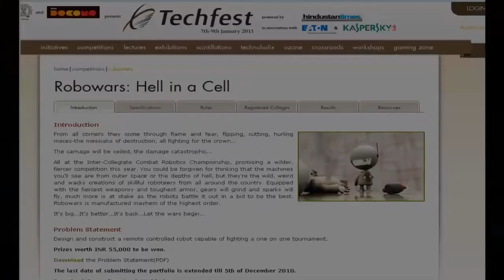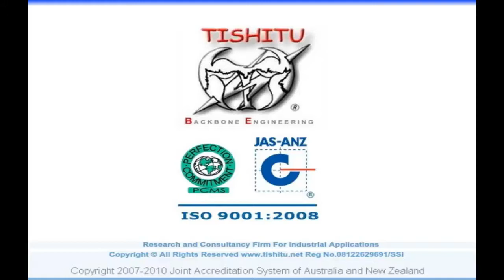IIT Mumbai Techfest RoboWar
Like the gladiatorial arenas in ancient Rome when man was pitted against man in a fight to the finish, a spectacle watched with bated breath by citizens seated in the amphitheater in their thousands, so is the spectacle at the SOM Well in the sprawling IIT Bombay campus in Powai year on year when for three days, through successive eliminations of the weak and the ungainly, robots progress through several rounds to vie for the honour of the last robot standing at the conclusion of the Robowars. The IIT - Bombay, Science and Technology Festival, concluded last Sunday, with thousands of visitors and participants from across India queuing up at the entrance to the IIT Mumbai campus in Powai over three days. Event and visitor registrations ran full through the morning hours. The first IIT - Mumbai Techfest kicked off in 1998, drawing only a few thousands. This year the annual event marked its thirteenth straight edition. Over 60,000 participants and visitors were estimated to have walked through the gates last year. I expect the numbers to have swollen by a fair bit last week. The organizers, students of the Indian Institute of Technology (IIT) Bombay, claim the three day event to be the largest of its kind in Asia, and if the numbers of visitors and participants streaming in was any indication then it might well be the case. The fight moderator rose from his seat and called on teams to stack the wires into a single unit and insulate it well to withstand the wear. "If necessary, use PVC pipes as protection," he advised. The robots are powered electrically, and the use of IC engine is forbidden. I watched a robot awaiting its turn in the fighting square, its cylinders primed for action. I assumed some of the robots would attempt to punch their opponent with their pneumatic-driven arms, a ploy I thought would not be as effective as the use of flippers to lift the opponent and render it hors de combat while time ticks away. A robot wins if it can immobilize its opponent for thirty seconds while preventing any linear movement to less than an inch. Others settled around open circuits, oblivious to the heat of the mid-day Sun while they grappled with last minute issues, worrying over their machines. Many have traveled over long distances to participate in theTechfest, carrying along machines they've fashioned back home, hoping to win. Even so, to know they've competed well will go a long way in helping them believe in their own ability. It is a springboard that education seeks to achieve. The rest as they say is up to destiny. The fight moderator rose from his seat and called on teams to stack the wires into a single unit and insulate it well to withstand the wear. "If necessary, use PVC pipes as protection," he advised. The robots are powered electrically, and the use of IC engine is forbidden. I watched a robot awaiting its turn in the fighting square, its cylinders primed for action. I assumed some of the robots would attempt to punch their opponent with their pneumatic-driven arms, a ploy I thought would not be as effective as the use of flippers to lift the opponent and render it hors de combat while time ticks away. A robot wins if it can immobilize its opponent for thirty seconds while preventing any linear movement to less than an inch. What follows next is attempted mayhem as weapons are unsheathed to loud clangs, their movement controlled by teams outside the enclosure, excited, nervous, and tense in equal measure. The crowd watches every move, cheering their favourites on as cameras flash. Even as the SOM Well ebbs and falls to the raucous cheers of the audience watching Robowars, in the pavilion located on the approach to the SOM Well, robots of another kind are engaged in showing off their skills and combating one another in CROSS_OVER. Here, students are crowded along a perimeter watching participants snap bridges open in an open Arena and have a remotely controlled robot drive over it and negotiate the Arena. The challenge is to create a "manually controlled machine which crosses a pit and competes against another robot in a one on one knockout event."

TISHITU
ISO: 9001: 2015
RESEARCH AND CONSULTANCY CELL OF INDUSTRIAL APPLICATION
Accreditation No. M3111204IN
Certification No:- 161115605 Scotland Accreditation Forum